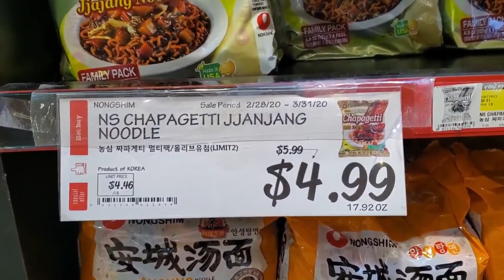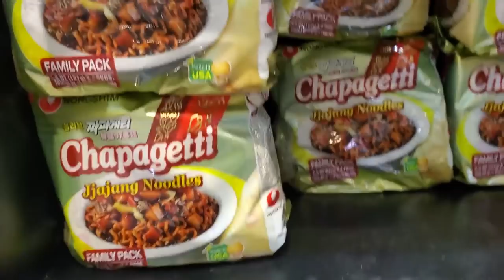현재 미국 24개주 비상사태! 위기의 미국! 한인마트 과연 쌀이 있을까??